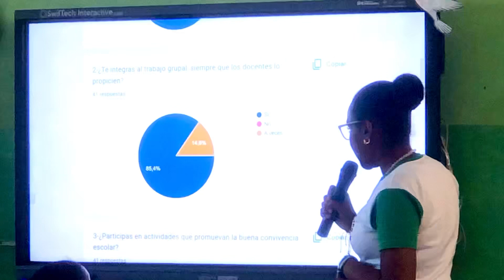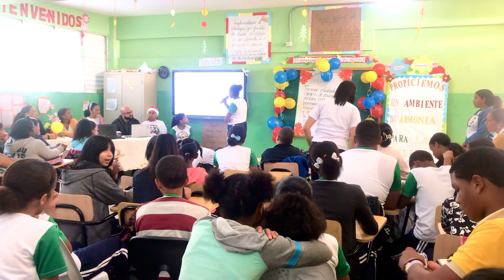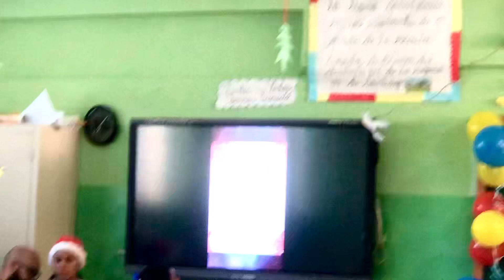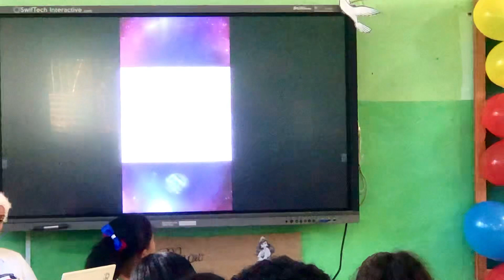15 de diciembre de 2022